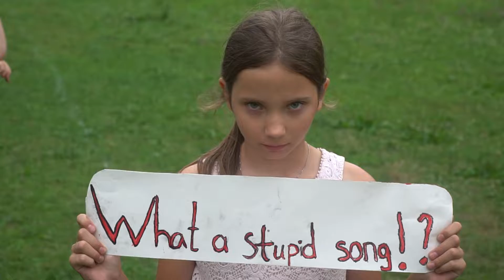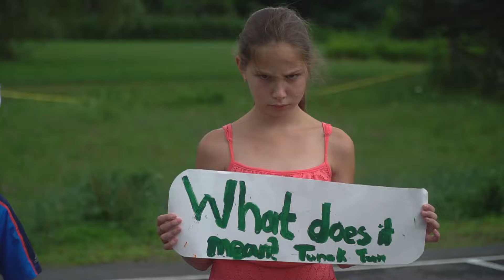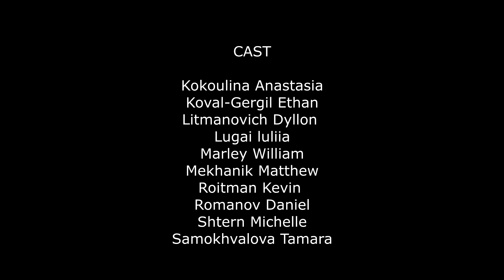"LEADER" MUSIC AWARDS. Otryad #2